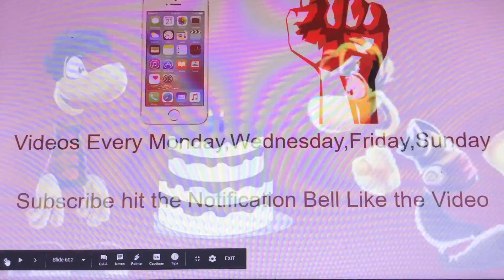[iPhone & Fistbump] The Cursed Birthday (REWIND)